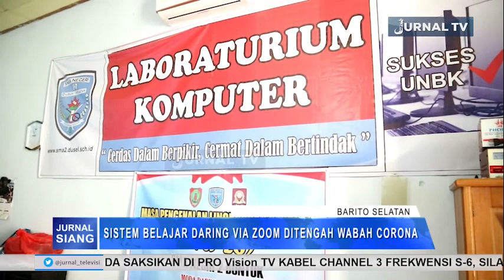SISTEM BELAJAR DARING VIA ZOOM DITENGAH WABAH CORONA